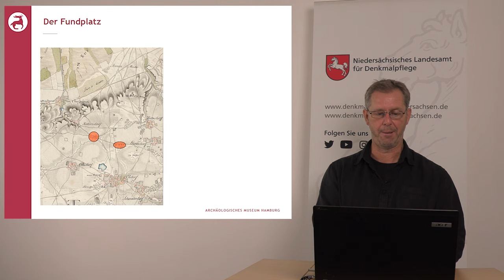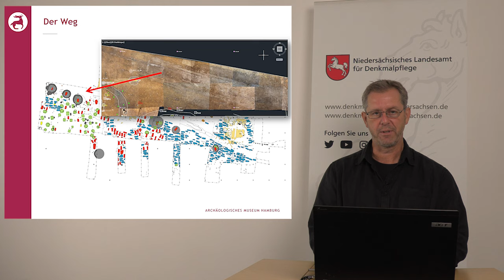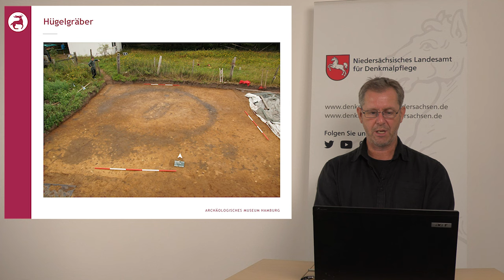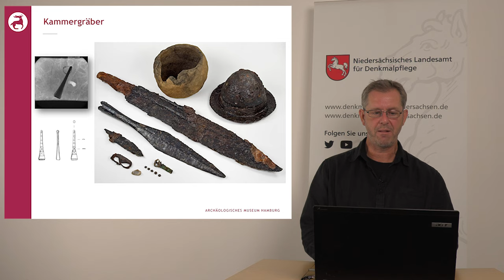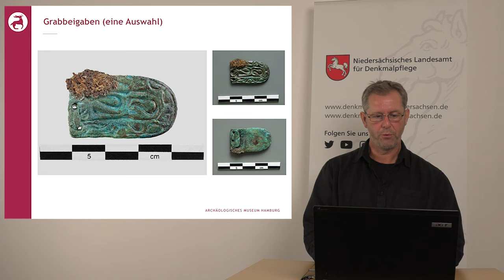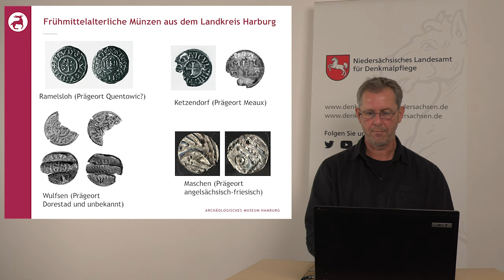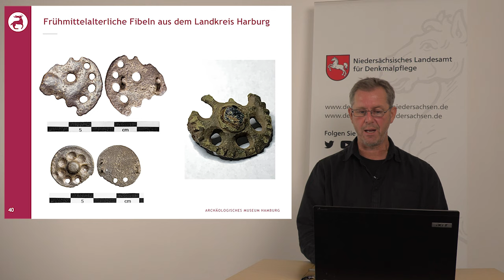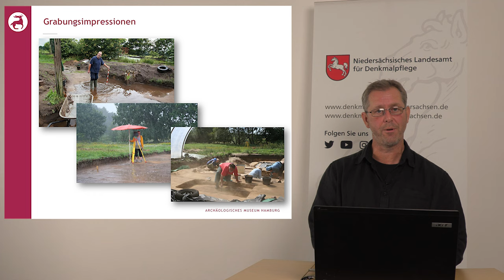Eine außergewöhnliche Fibel aus dem 9. Jh. vom spätsächsischen Gräberfeld bei Neu Wulmstorf-Elstorf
Montagsvortrag von Jochen Brandt am 7. November 2022, 18.30 Uhr

Von 2006 bis 2016 führte das Archäologische Museum Hamburg Ausgrabungen auf einem spätsächsischen Gräberfeld bei Neu Wulmstorf-Elstorf durch. Im Rahmen des kommenden Montagsvortrags stellt Jochan Brandt, Archäologe des Landkreises Harburg, die Ergebnisse der Ausgrabung vor. Im Mittelpunkt wird eine herausragende Fibel stehen, die in einem der Gräber entdeckt wurde, und zu der es in ganz Norddeutschland keine vergleichbaren Funde gibt.

Kamera & Schnitt: Philipp Zetzsche